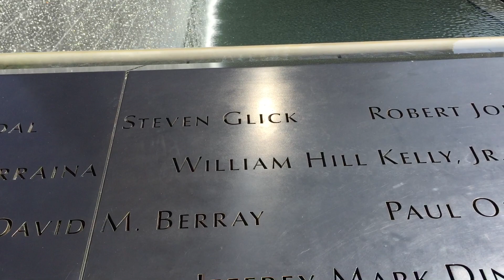World Trade Center Memorial 2016